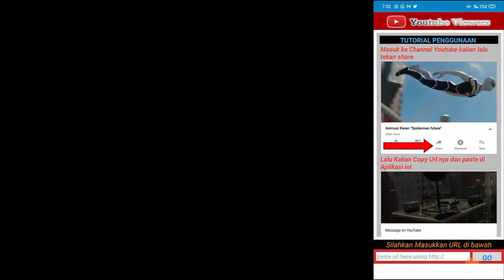How to get first 1000 subscribers on YouTube | 2 Secret Software | Tips & Trick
channel
13. i am new youtuber please support me
14. youtube channel
16. how to grow youtube channel
       badhaye
24. youtube pe views kaise badhaye
28. How to grow on YouTube channel
29. New channel ko grow kaise kare
30. Gaming channel kaise grow kare

Your questions

@Mangesh Kumar
@Technical Israr
@Technical Yogi

🔸 Channel Monetize

🔸 YouTube video full SEO

👉 ( Second  Channel )

Video_Achcha_लगेगा_तो_Like_And_Subscribr_कर_दी_जियेगा... HOUSTON MARITIME ATTORNEY